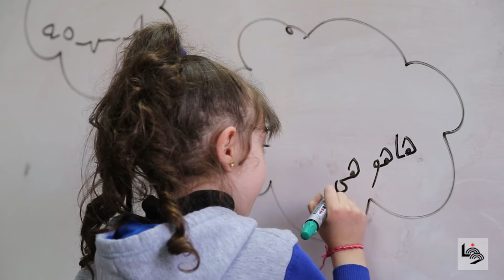الحب يلازم تسنيم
في شهر الأم والمرأة، تحتفل اعتدال خطاب بمناسبة أخرى، وهي اليوم العالمي لمتلازمة داون او ما يعرف ايضاً بمتلازمة الحب.
ابنة اعتدال تسنيم (9 أعوام) إحدى المصابات بهذه المتلازمة.
من يعرف تسنيم يرى فيها طفلة خفيفة الظل، تحب الابتسام واللعب وتناول الحلويات، وتجتهد في التعلّم، وبالرغم من الصعوبات التي تواجهها، إلا انها تندمج بشكل سلس مع زملائها وتجاريهم في نشاطاتهم أيضاً.
"هذا الامر لم يكن سهلاً في بدايته، لكن وجود جمعية مثل جمعية الرحيم "أصدقاء داون" ساهم بشكل كبير في توجيه الأهل لما هو أفضل لأبنائهم"، تقول اعتدال التي تعاني من نظرة البعض لابنتها، حيث تشعر بذلك في كثير من الأحيان، ولا تخلوا هذه النظرات من الحب والعطف في أحيان أخرى.
تتمنى ان يأتي الوقت الذي يتقبل فيه المجتمع هؤلاء الأطفال ويساهم في تطورهم بشكل حقيقي لبناء مستقبل مرحب بهم.